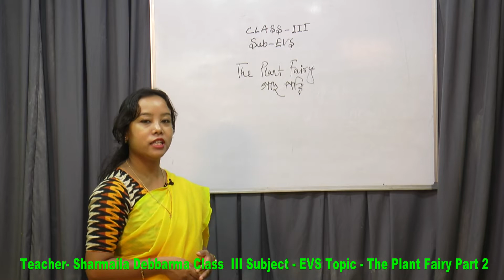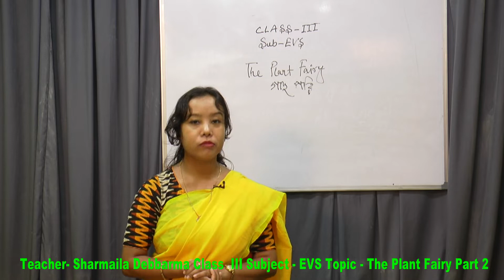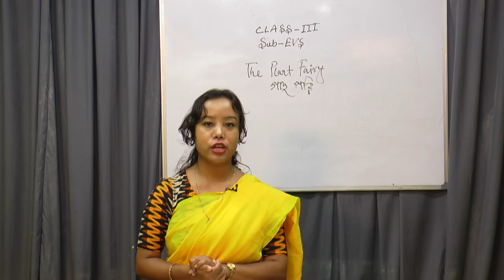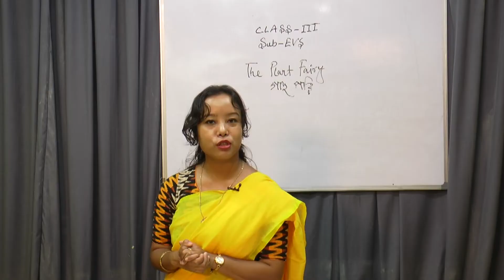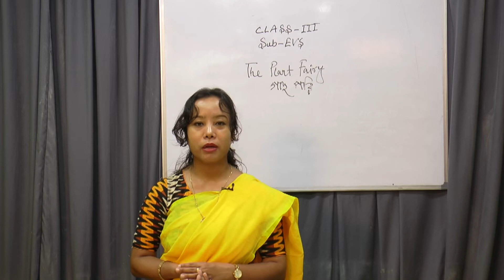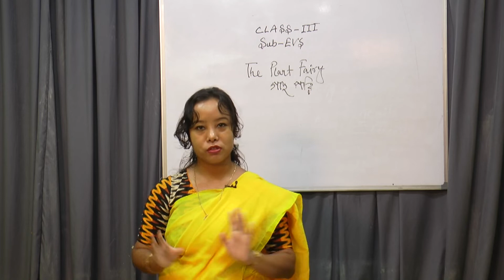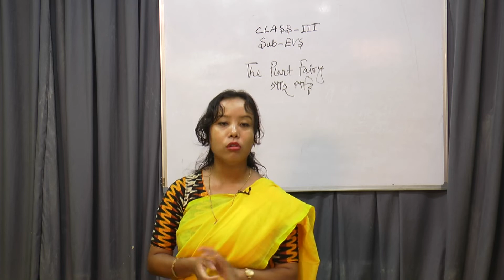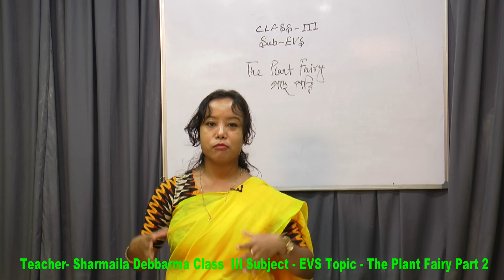CLASS-III(EVS) TOPIC- THE PLANT FAIRY PART 2 OF 3